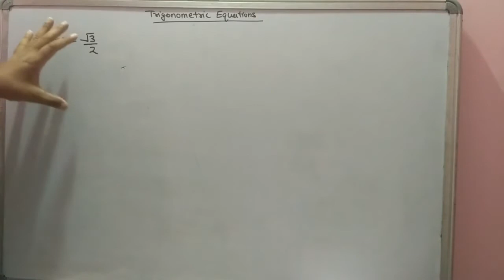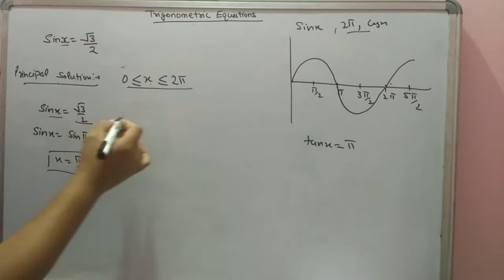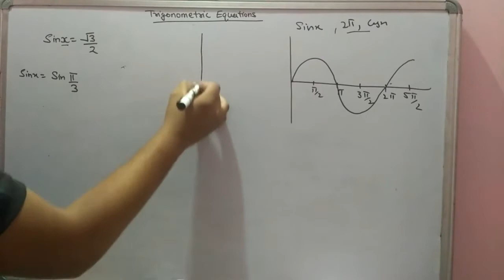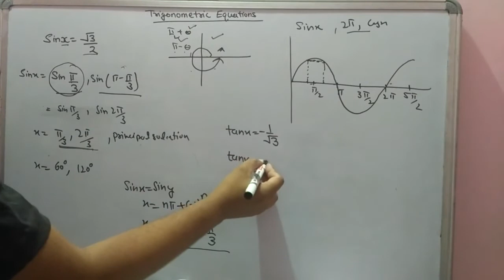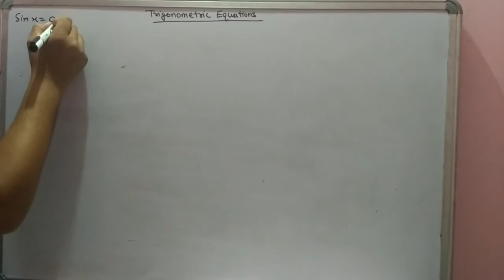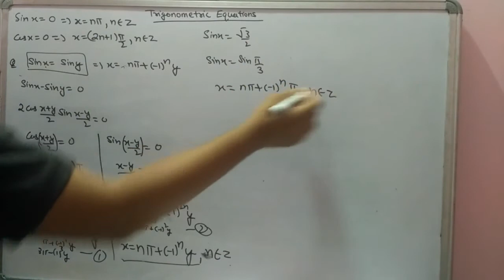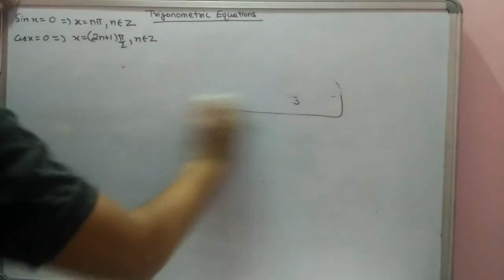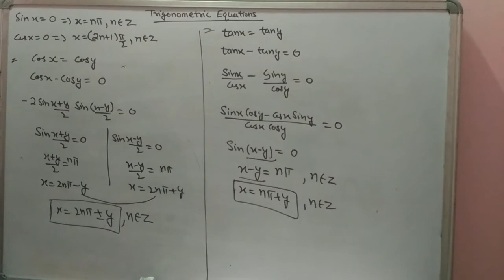Principal and General solution of trigonometric equations. Class-11th. Part-8